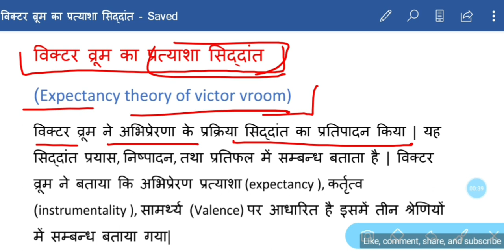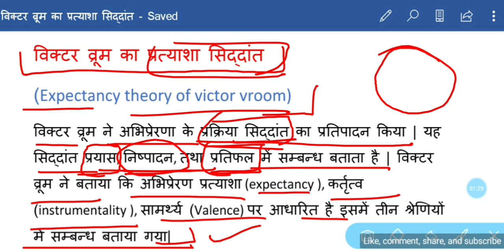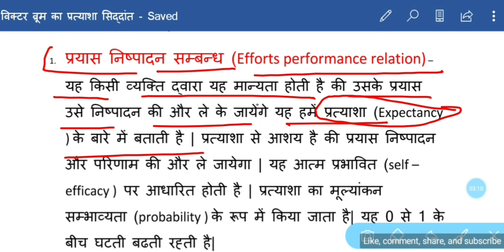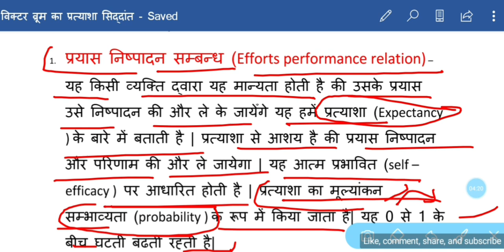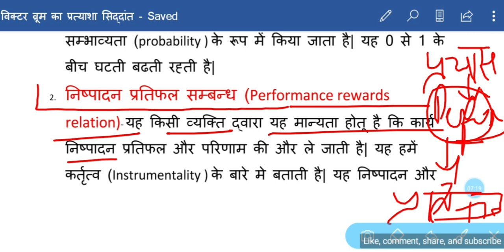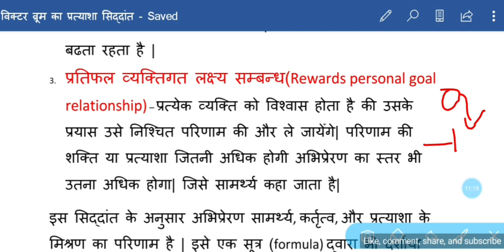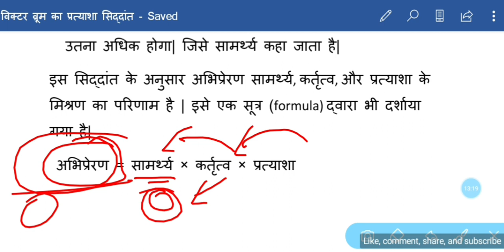"विक्टर व्रूम "का प्रत्याशा सिद्दांत (Expectancy theory of victor vroom in hindi)| UGC NET JRF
इस वीडियो में विक्टर व्रूम का प्रत्याशा सिद्दांत जो की एक प्रक्रिया सिद्दांत है उसके बारे मे आसानी से समझाया गया है|